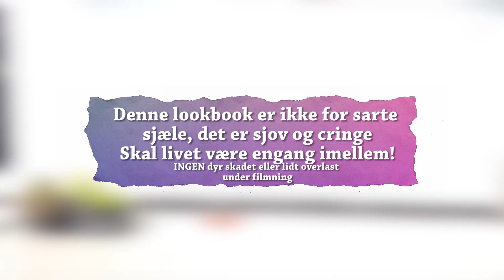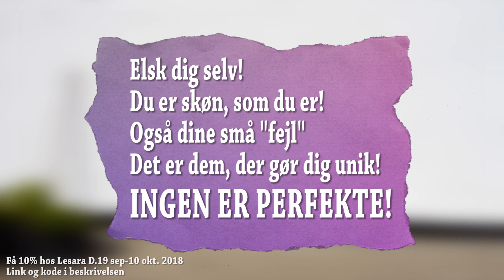Lookbook på eget ansvar //Sjov, skør, ELSK dig selv!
HEJ I DEJLIGE MENNESKER ♥

Ikke betalt reklame for Lesara ..

Lesara vil gerne give jer 10% ved brug af koden 10WRAAE
Fra D.19/09 til D. 10/10- 2018

OG TAK til alle jer fantastiske mennesker! Er så glad for i vil se mig og min kanal ♥ OG TIL JER DER SUBER!!! I ER AWESOME!!! Reklame kan forkomme!!HEJ I DEJLIGE MENNESKER ♥